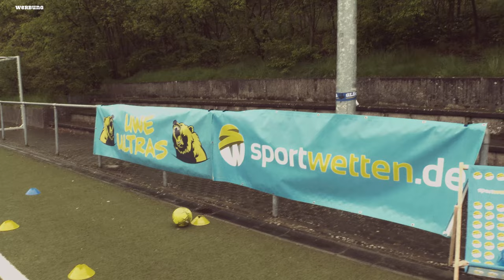Wird Ralf Rangnick Bayern Trainer & die HSV Schlümpfe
Während die Bayern weiter auf der Suche nach einem neuen Trainer sind, bereitet sich die Stadt Frankfurt schonmal mit Pfeilen für die Engländer auf die Euro 2024 vor.

Der HSV verabschiedet sich so langsam wieder aus dem Bundesliga Aufstiegsrennen und unser Vorstand wirbt gerade inne Zeitung, dat zu uns neue Spieler kommen.

Viel Spaß bei der neuen Folge.